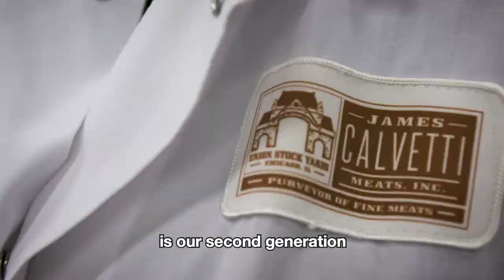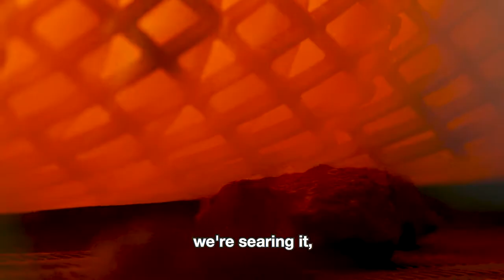Series I: The Evolution of James Calvetti Meats to Calvetti Culinary Creations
We’re taking our culture and traditions a step forward. In our new video series, we’re excited to show you how we’re creating the best of the best. This video is the first in the series: James Calvetti Meats, Inc. to Calvetti Culinary Creations: Our History to the Present.